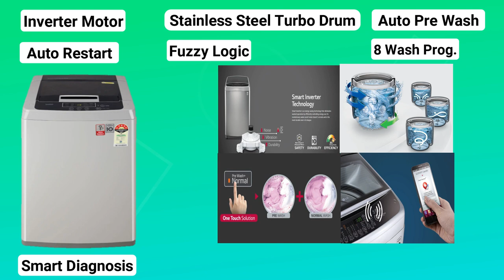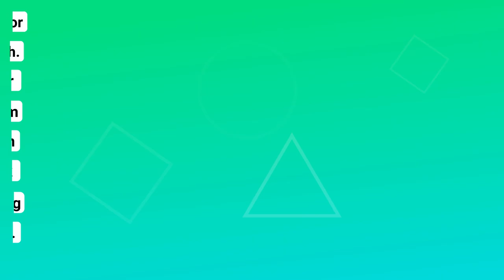Best Automatic Washing Machine Under 15000 India 2021 | best Top Load Washing machine under 15000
Hello Friends, In this video, I have explained about best automatic washing machine under 15000 in India 2021. These are best top load washing machine under 15000. I have selected these top 5 Top load washing machines on the basis of performance, Quality, Reliability & customer feedback. I have also explained about the features & warranty of best washing machine 2021 so that you will select the best automatic washing machine in India under 15000 available in the market. I am uploading this type of video on this channel on regular basis related to Home appliances & Kitchen appliance.

1. Samsung 6.5 Kg 5 Star Inverter Fully-Automatic Top Loading Washing Machine (WA65T4262GG/TL, Light Grey, Wobble technology)

2. LG 6.5 Kg 5 Star Smart Inverter Fully-Automatic Top Loading Washing Machine

3. Whirlpool 7 kg 5 Star Fully-Automatic Top Loading Washing Machine

4. Bosch 6.5 kg 5 Star Top Loading Washing Machine White

5. Panasonic 7 Kg 5 Star Fully-Automatic Top Loading Washing Machine

You Can also follow on Instagram